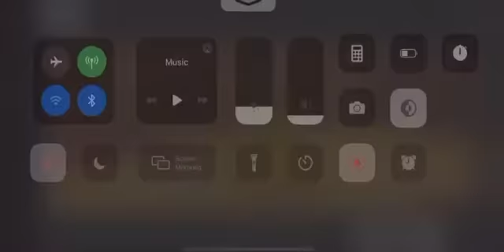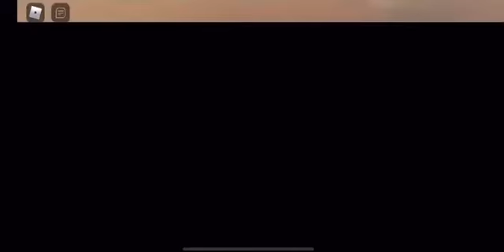When You Don’t Know How to Carry In Dungeon Quest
I honesty confused myself a few times in this video, but you guys should go check out my Instagram at smashnukerr